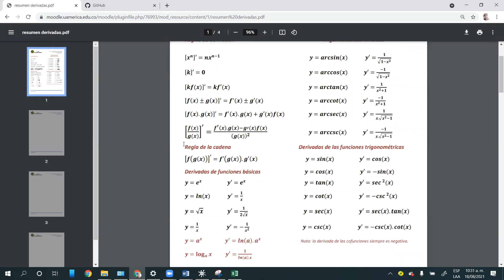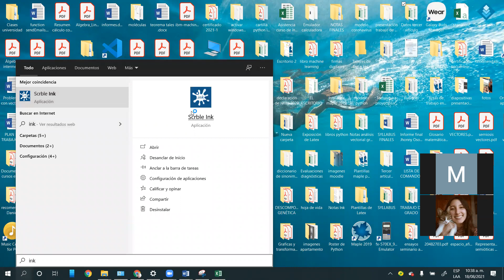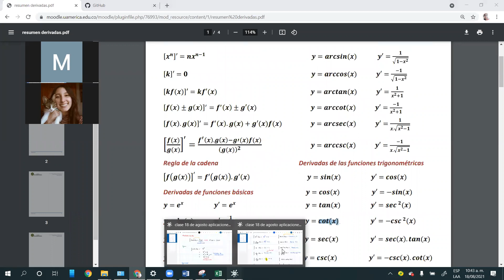clase 18 de agosto aplicaciones del cálculo grupo 4